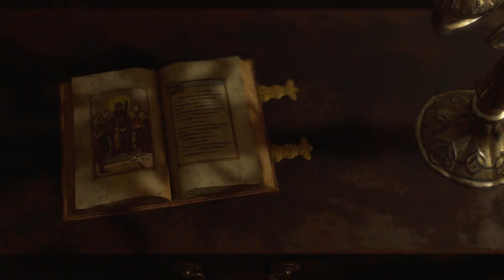My "RESIDENT EVIL 4 REMAKE" Second Hour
Four hours. FOUR HOURS to get this video right. I had to start all over again when my video capture froze. I hope you enjoy! I worked very hard on this one.